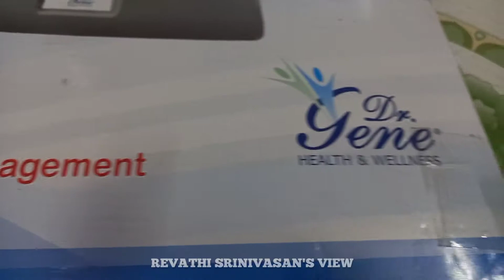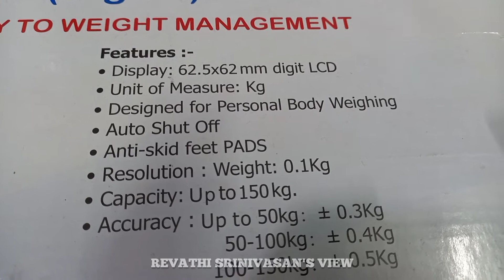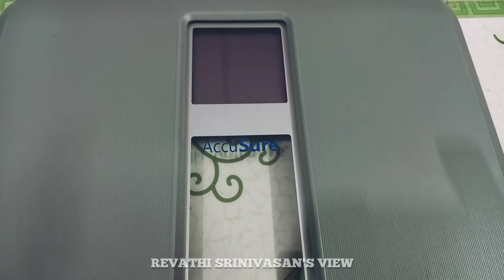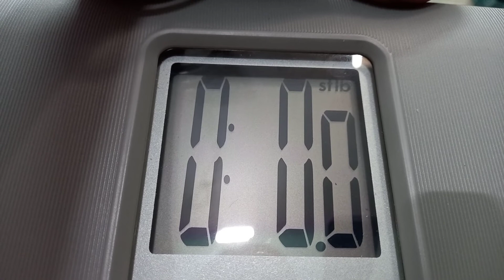WEIGHT MACHINE || DIGITAL LCD WEIGHT MACHINE REVIEW IN TAMIL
Weight machine review in tamil